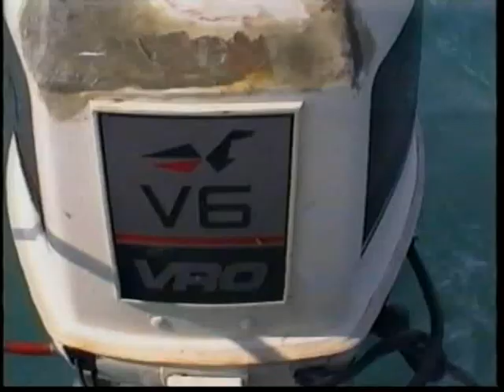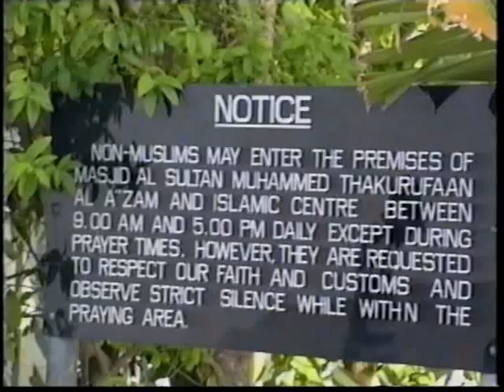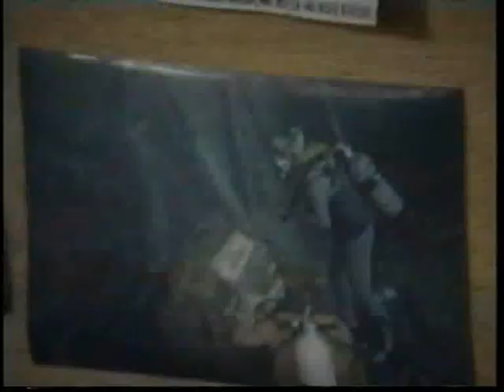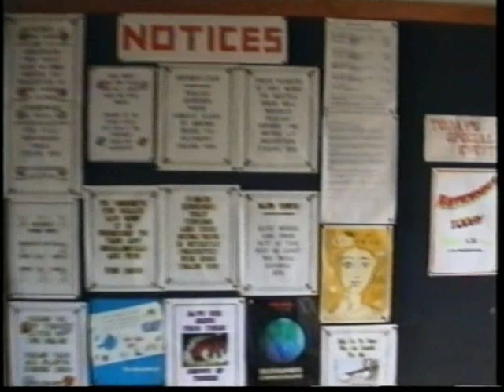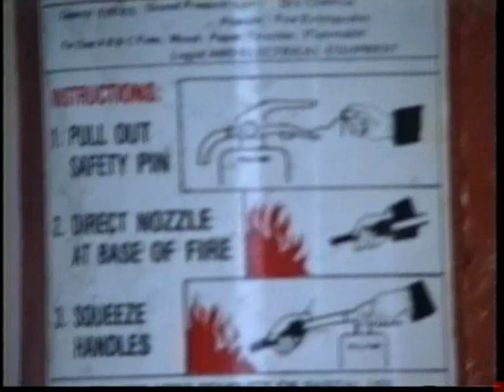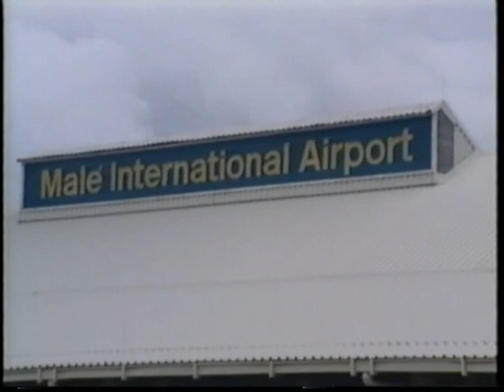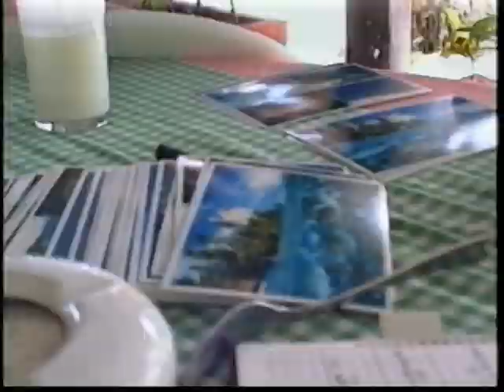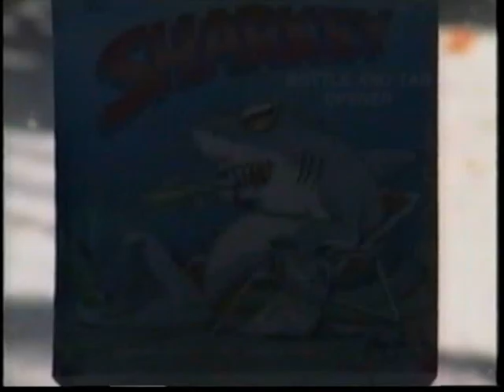Malediven Nakatchafushi August 1990, Grobschnitt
Ferien auf den Malediven Nakatchafushi im August 1990, 1. Version